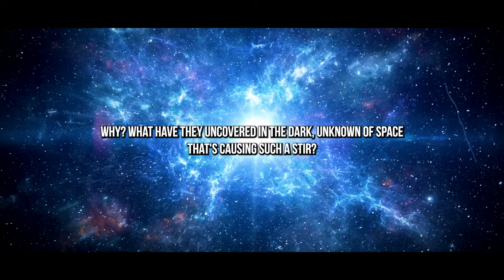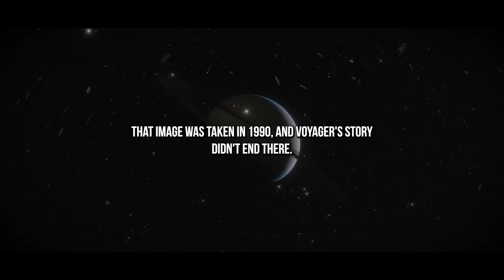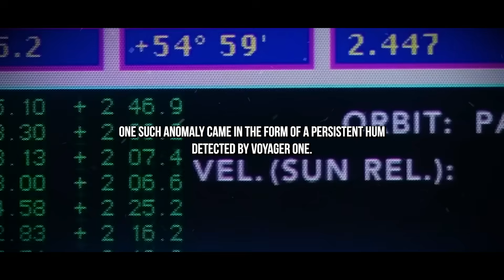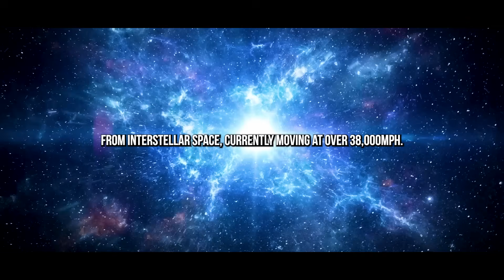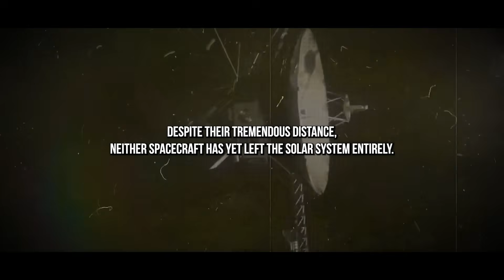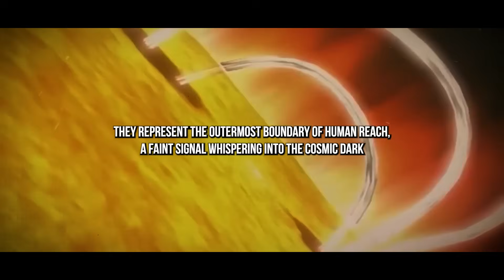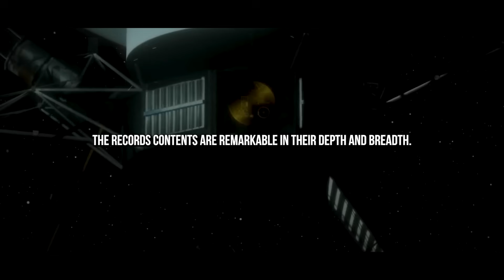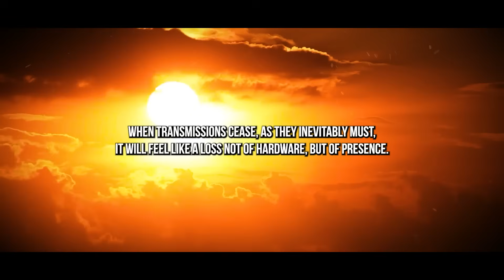Voyager 1’s Final Message JUST STOPPED THE WORLD!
More than four decades ago, humanity launched a mission that would forever change our understanding of the cosmos. On August 20, 1977, two incredible spacecraft—Voyager 1 and Voyager 2—were sent on an unprecedented journey into the outer reaches of the solar system. What seemed like an impossible task—akin to asking a gnat to explore New York City and report back—actually succeeded beyond anyone’s wildest dreams.